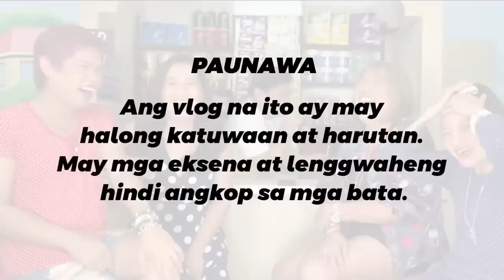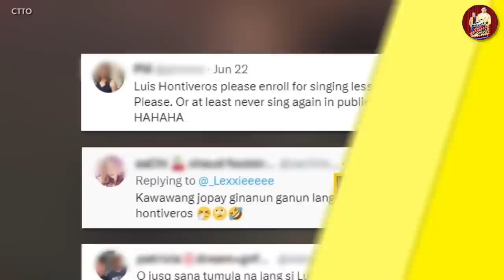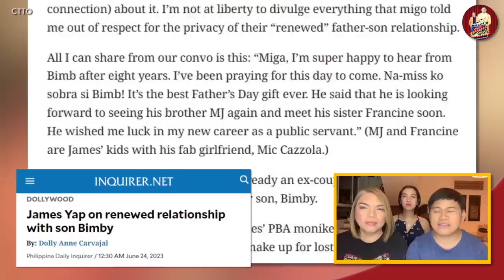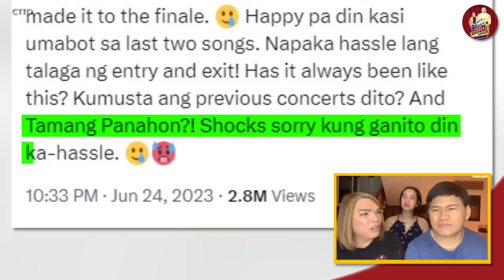AKTOR, MAY VIDEO SCANDAL! 🔴 ALDUB 🔴 KRIS AQUINO